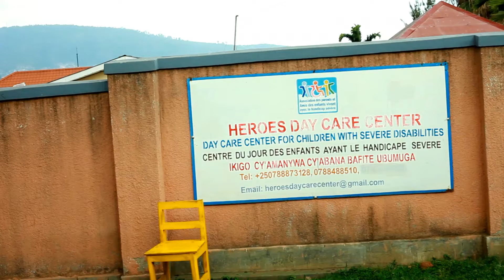Heroes Wheelchair for Kids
We are thankful to WFK for donating special wheelchairs for 50 children with severe disabilities coming to the Centre.